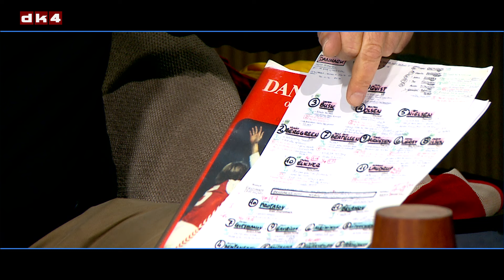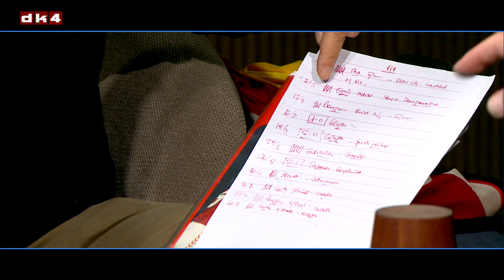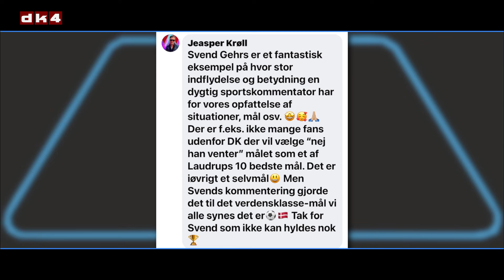Vi ELSKER FODBOLD - Svend Gehrs